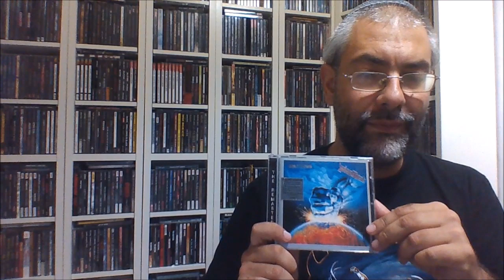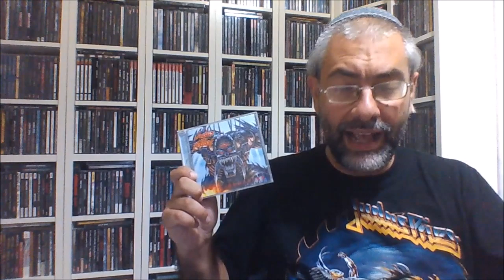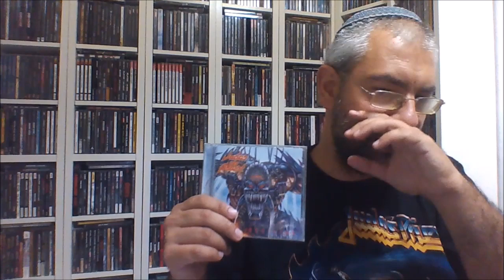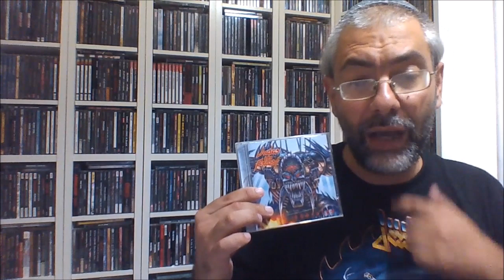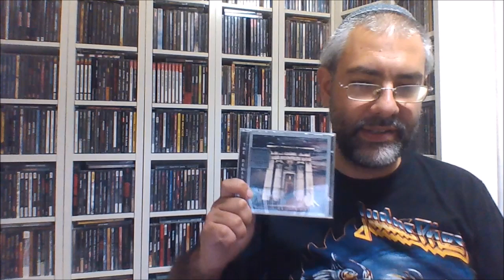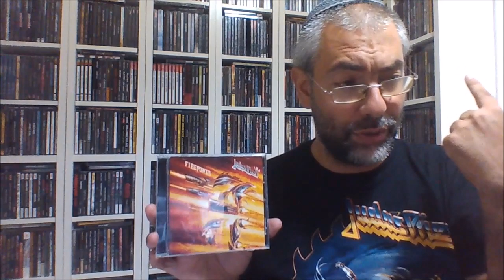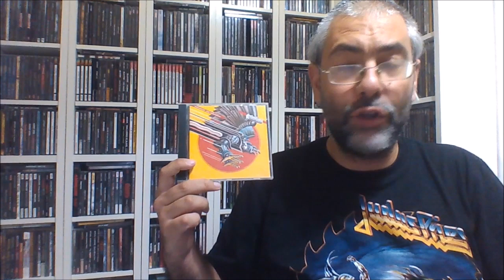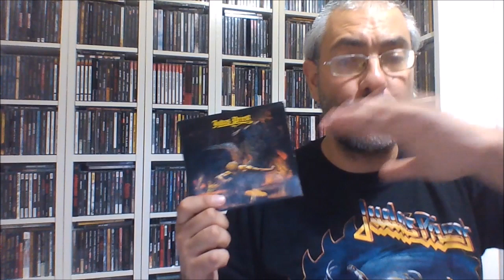Κεφάλαιο JUDAS PRIEST: Worst to Best (metal review in Greek)